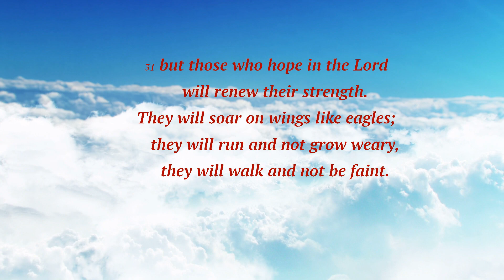Isaiah 40 verses 28 to 31 | Daily Verse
28 Do you not know?
    Have you not heard?
The Lord is the everlasting God,
    the Creator of the ends of the earth.
He will not grow tired or weary,
    and his understanding no one can fathom.
29 He gives strength to the weary
    and increases the power of the weak.
30 Even youths grow tired and weary,
    and young men stumble and fall;
31 but those who hope in the Lord